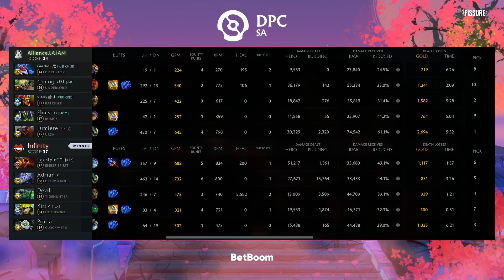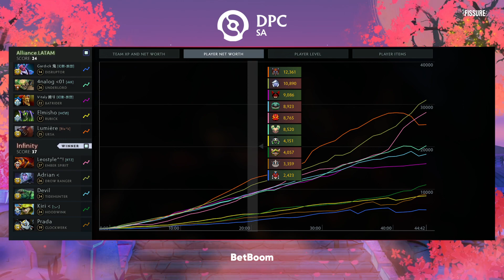(RU) Alliance.Latam vs Infinity | map 3 | DPC SA 2023 Tour 2: Division I